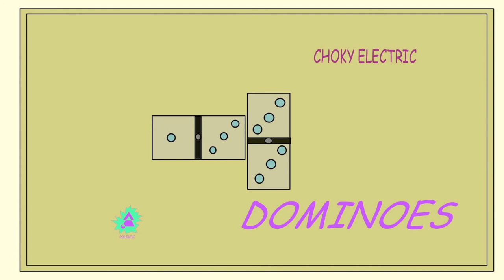Choky Electric⚡️- dominoes